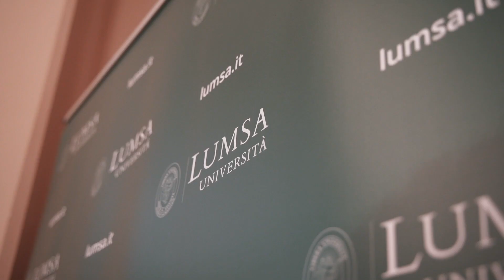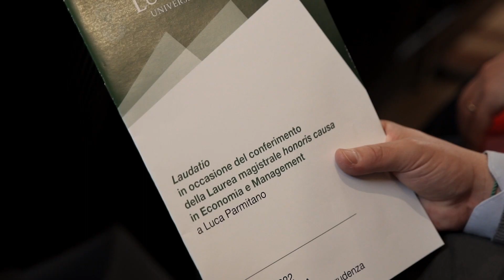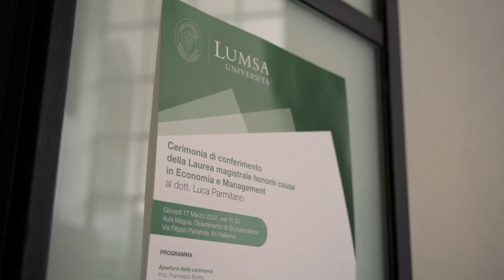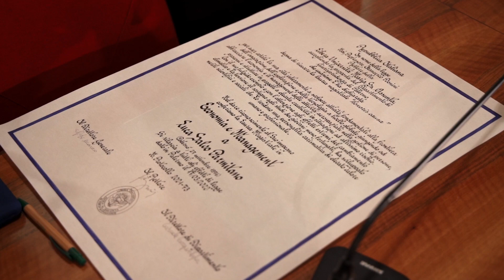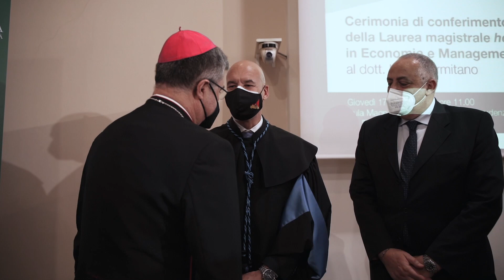Luca Parmitano - Laurea honoris causa dall'Università LUMSA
A Luca Parmitano, Astronauta dell'Agenzia Spaziale Italiana e dell'European Space Agency nonché Colonnello e pilota collaudatore dell'Aeronautica Militare, la laurea magistrale honoris causa in Economia e management per meriti scientifici e sociali.

La cerimonia di conferimento del titolo - con il Rettore Francesco Bonini, il Presidente del corso di laurea Giovanni Battista Dagnino, il Prorettore alla Didattica e al Diritto allo studio Giampaolo Frezza e il Direttore del Dipartimento Gabriele Carapezza Figlia - si è svolta giovedì 17 marzo 2022 nella sede siciliana dell'Università LUMSA di Via Filippo Parlatore 65, a Palermo.